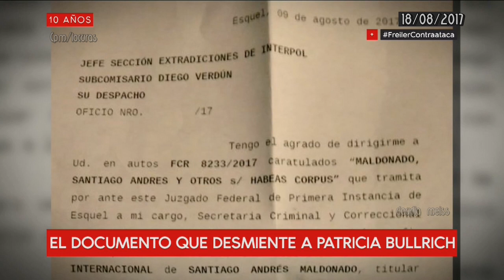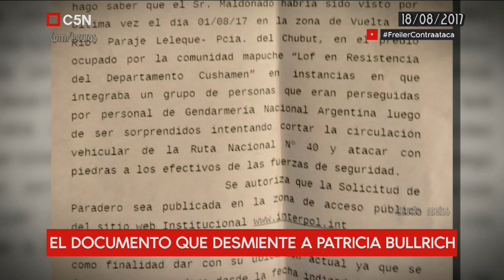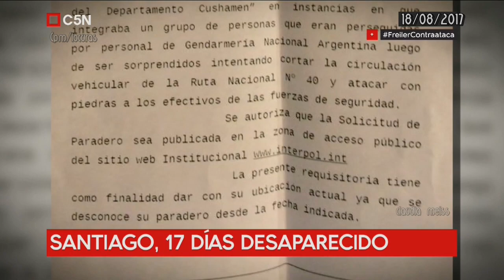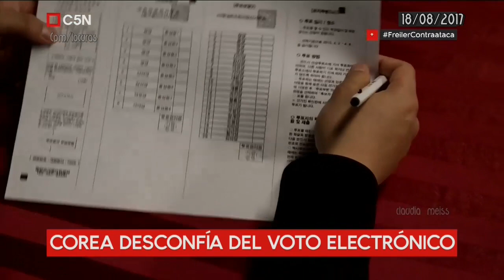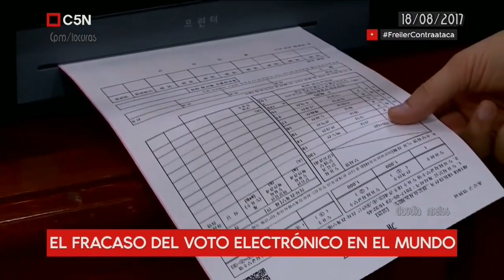Minuto Uno C5N - Santiago: el video de la cacería (programa completo)18 /08/ 2017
7 personas estaban en la ruta y al costado, no era abrir el paso ...era sacarlos del lugar (de su lugar).
Santiago Maldonado sigue desaparecido desde hace 17 días - Así comenzó  la represión.: El video  que el periodista Juan Alonso ( quien investiga en el lugar) compartió con Minuto Uno ,demuestra   que Bullrich miente (y  gendarmería  tenía y tiene vía libre ,además de encubridores).
El documento  categórico enviado  por el juez Otranto a Interpol.

Macri quiere disciplinar a los jueces:
Después de la jugada sucia  ,el complot y la burla del Consejo de la Magistratura , el  Juez Freiler contraataca, ampliando una denuncia penal ,formulada con anterioridad  y también hablo del atropello,Gabriela Vázquez( Jueza  Laboral) que integra el Consejo de la Magistratura.

El fracaso del voto electrónico en el mundo.
Corea del Sur , no quiere el voto electrónico, por seguridad , ni usa las máquinas que Argentina quería  comprar.
¿Cómo votan? , Alejandro Bercovich  lo muestra en un informe.

Invitados :
Miryam Bregman (Candidata Diputada Porteña-Frente de Izquierda) y Jorge Elbaum (Periodista)

Gustavo Sylvestre, Alejandro Bercovich y Mariano Hamilton-programa emitido el 18/08/2017 por C5N